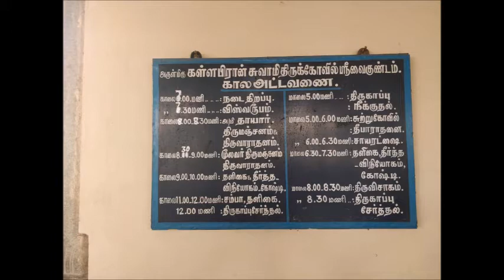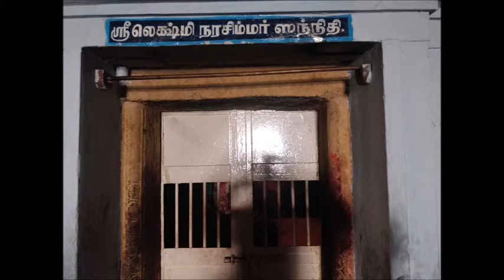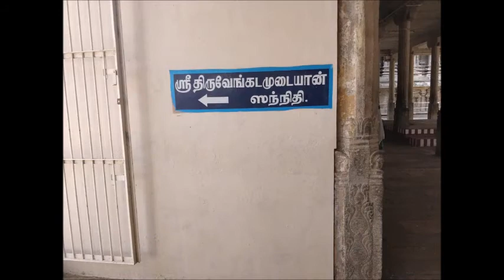Kallapiran Swamy Temple, Srivaikuntam, Thoothukudi, Visit Temples, Visittemples.com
Srivaikuntam Sri Vaikuntanathan Perumal Temple, otherwise called 'Kallapiran Swamy Temple' is one of the '108 Divya Desam Temples' committed to Lord Vishnu and furthermore one of the 'Nava Tirupathi Temples' arranged in Srivaikuntam for around 30 km from Tirunelveli city of Tamilnadu, and it is additionally called as 'Kailasapuram'. Nava Tirupathi Temples is an arrangement of nine temples devoted to Lord Vishnu, situated on the either sides of Thamiraparani River in Tiruchendur to Tirunelveli course in the territory of Tamilnadu, India. The Nava Tirupathi is considered as Navagraha (the nine planets) Temples. Enthusiasts adore in these temples to calm from the unfavorable impacts of the planets throughout their life. The Nava Tirupathi temples are going by 'Ruler Perumal' ('Lord Vishnu') consequently there are no different Navagraha holy place display in these temples. The Nava Tirupathi temples are named "Divya Desams", the 108 temples of Lord Vishnu which are respected by the 12 Azhvars. It is trusted that the mystery of creation was stolen by a devil Somukasuran from Lord Brahma, the divine force of creation. What's more, it was recovered by Lord Vishnu after the repentance made by Lord Brahma towards Lord Vishnu. Master Vishnu showed up as Vaikundanathar and favored Lord Brahma at this place, henceforth this place is named as Srivaikuntam and the Lord is revered here as Vaikuntanathar. The Gopuram (temple tower) of Srivaikuntanathan Perumal Temple remains at a stature of 110 feet. The directing divinity of Srivaikuntam Temple is Lord Vaikuntanathar in a standing stance with Adisheshan over His head and known as the celebration god. Alternate gods of this temple are Goddess Vaikuntavalli, Goddess Chornathanayaki (Bhudevi) consorts of Lord Vaikuntanathar, Lord Krishna, Lord Lakshmi Narasimharar, and Lord Hanuman and so forth. Srivaikuntanathan Perumal Temple is a notable sacrosanct place of the planet Sun (Surya). The exceptional component of this temple is that the beams of Sun falls specifically on the symbol of Lord Vaikuntanathar for two days consistently (April or May and October or November), as a token of love. The folklore says that a thief named Kala Dooshakan, the fan of Lord Vishnu, loot whatever he could and used to offer portion of it to Lord Vishnu. This proceeded, and one day he got discovered when he was plundering things from the castle by the royal residence gatekeepers, and he supplicated Lord Vishnu to spare him. To spare the cheat, Lord Vishnu changed His frame to Kala Dooshakan and lectured Vedantha to the King and offered endowments to both the ruler and the criminal. From that point forward the Lord Vishnu is called as Kallapiran (speaks to criminal). There can be discovered different models designed around the Srivaikuntam Temple. The celebration of 'Vaikasi Utsav', additionally named by '9 Garuda Sevai Utsavam' celebrated in a great way consistently in the Tamil month of Vaikasi (May). The celebration symbols of divinities from all the Nava Tirupathi temples are expedited Garuda Vahana. Utsavar (An icon) of Nammazhvar is likewise acquired a palanquin to every one of the 9 temples while the Paasurams (the Hymns committed to every one of the 9 temples) are droned individually.